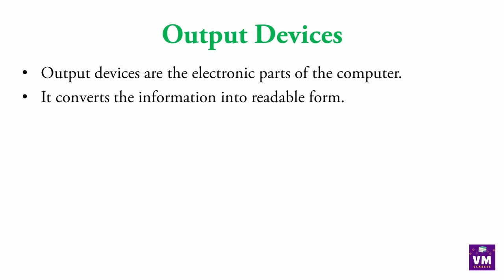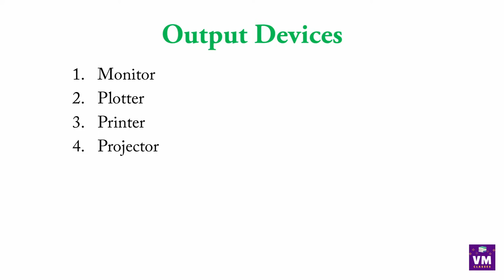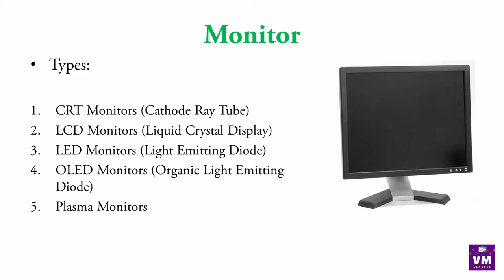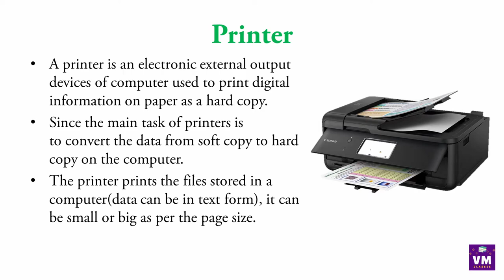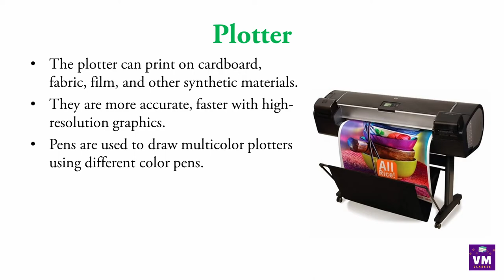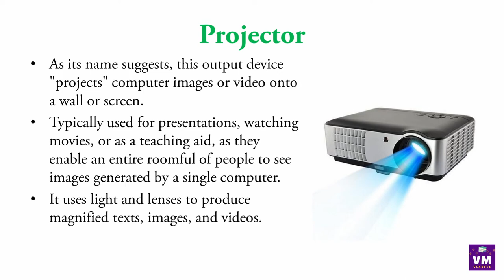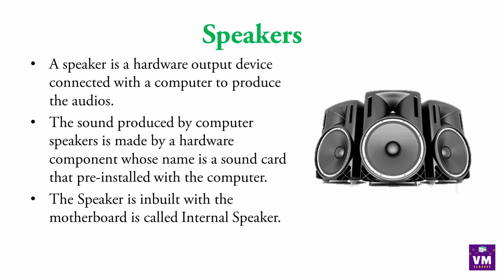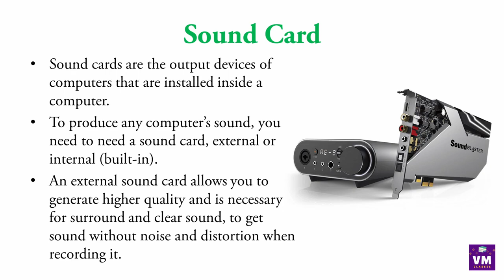Chapter7. Output Devices: Monitor,Plotter,Printer,Soundcard in Hindi |12th Class Electronics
Chapter 7: Computer Fundamentals in Hindi
Input Devices in Hindi
Output Devices in Hindi
Memories in Hindi
PC Specifications in Hindi
Explanation in Hindi
12th Class Vocational Electronics in Hindi